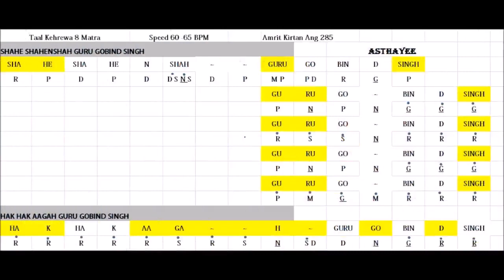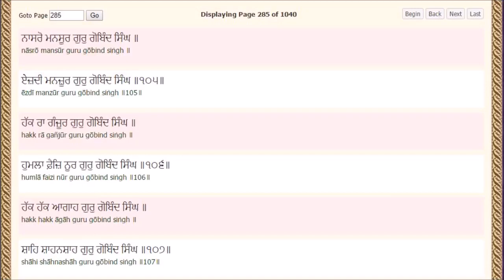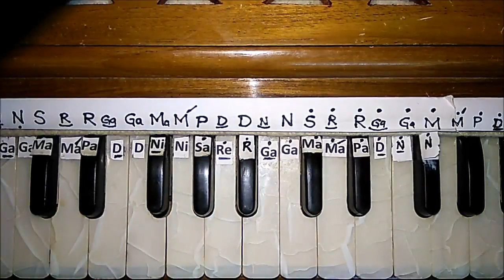Shahe Shehan Shah / Bhai Balbir Singh ji / Notation / Male & Female Scale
By Jagdish SIngh

Link for this Shabad
Link for Shabad of Guru Ramdas Sahib Ji